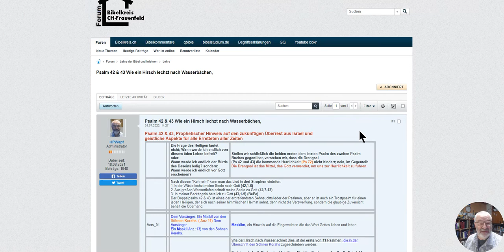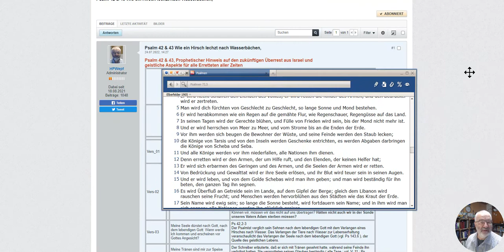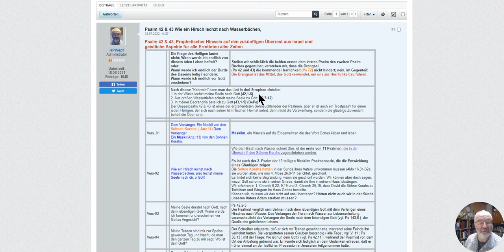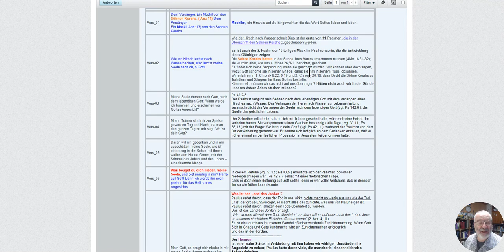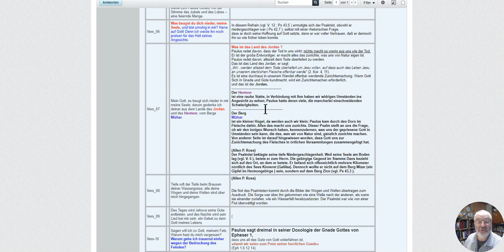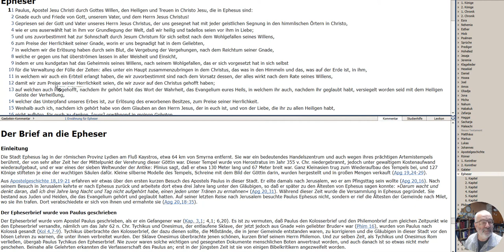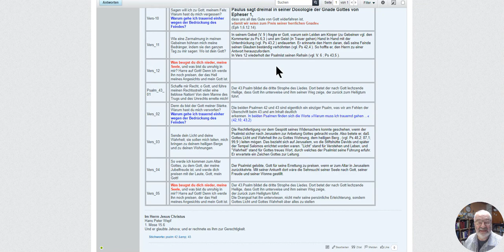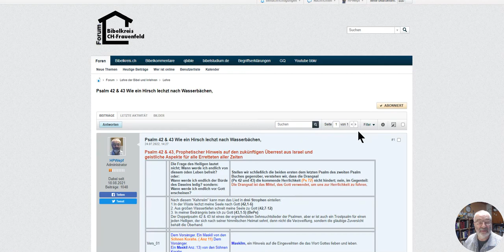Psalm 42 & 43 Wie ein Hirsch lechzt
Gedanken zum ersten  Psalm des 2. Psalmbuches.